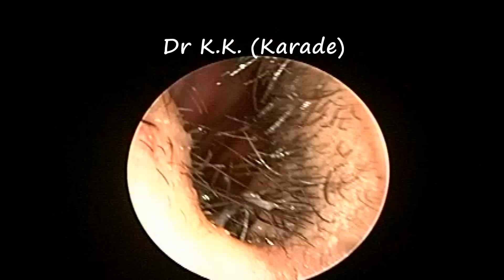Nose Endoscopy : Huge Antrochoanal (AC Polyp) Polyp in Adult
This video show nose endoscopy of young adult presented with nose blockage , congestion (More on left side) , blood stained discharge , ear blockage , frequent cold & cough since last 6 month .
Endoscopy show Huge Antrochoanal polpy arising from left maxillary sinus blocking the Choana .

He will need endoscopic removal of Antrochoanal polyp .

Thanks !!!